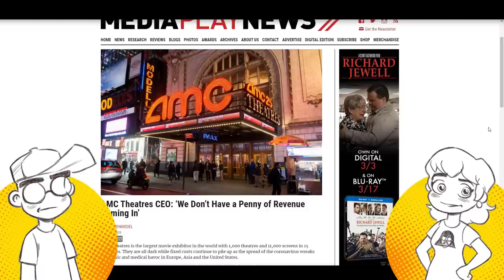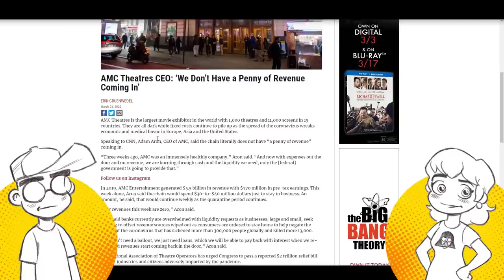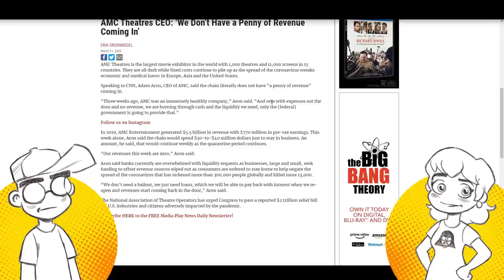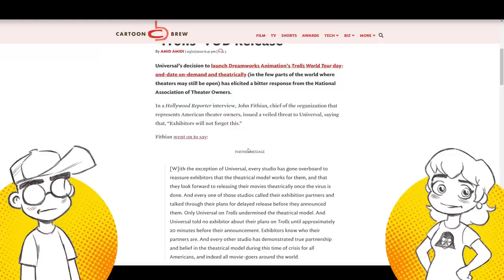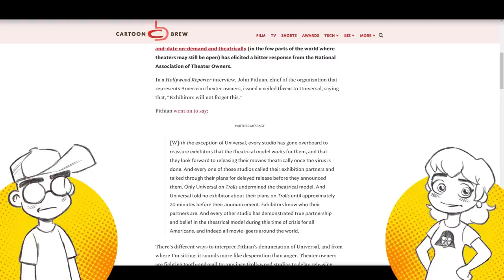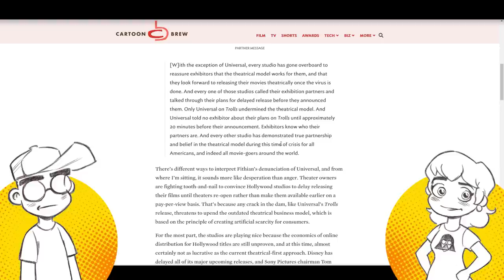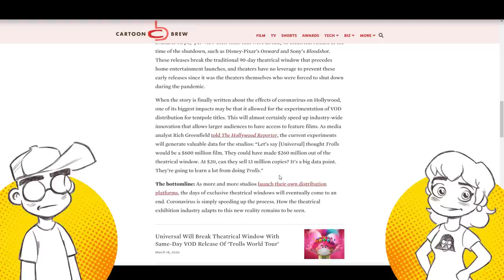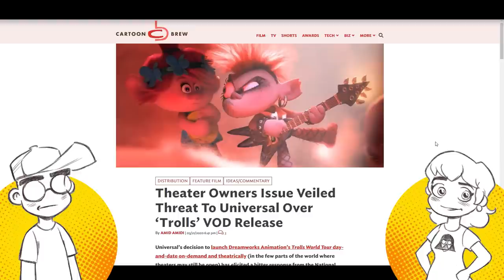Movie Theater Deathwatch: OUTRAGE Over Trolls Sequel on VOD!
As movie theaters shut down for the next few months, exhibitors are salty that Universal has decided to release Trolls: World Tour on VOD and have told them they will "never forget" how they bypassed the theaters. Meanwhile, AMC claims it made $0 this week. Ouch! Will theaters survive?

Links -